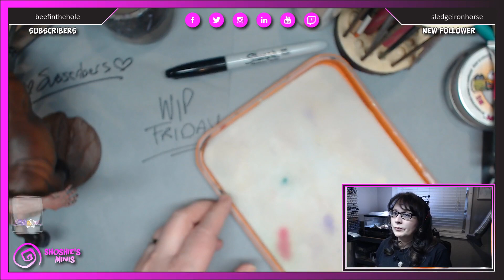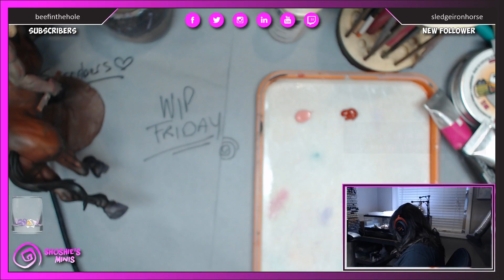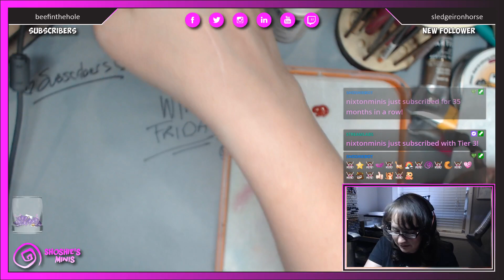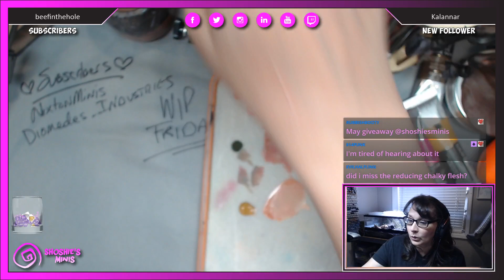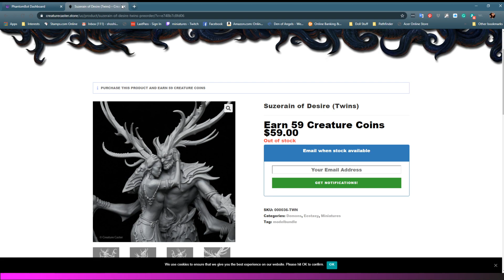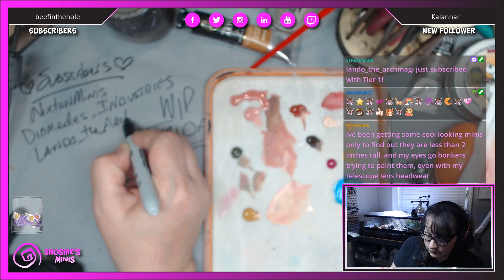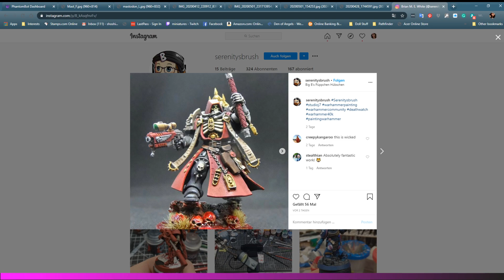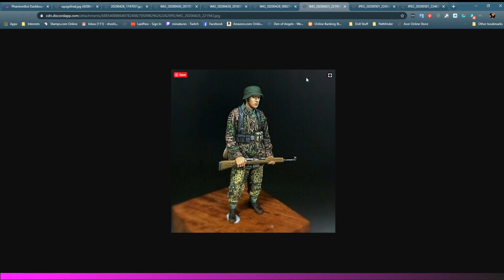Shoshie is painting the skin of a Centaur Garage kit by Michael Milano! pt2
Shoshie begins painting and priming a Centaur garage kit! Shoshie found this amazing 3D sculpted Centaur model for sale It is sculpted by Michael Milano, in this episode, she hand paints the skin of the human half of the Centaur.